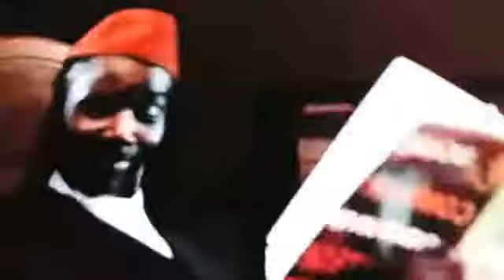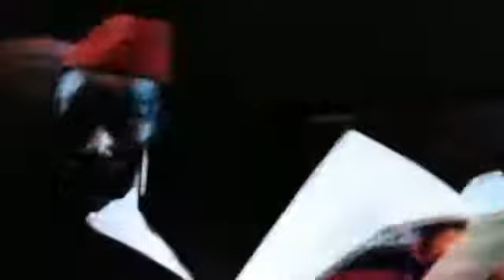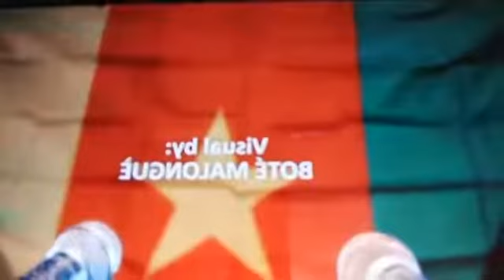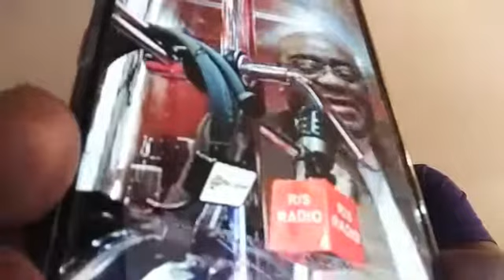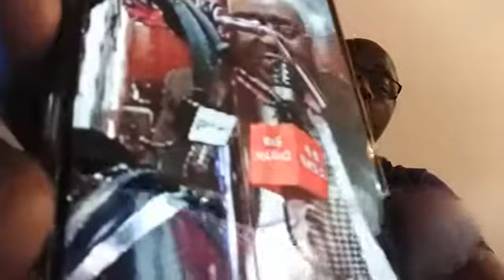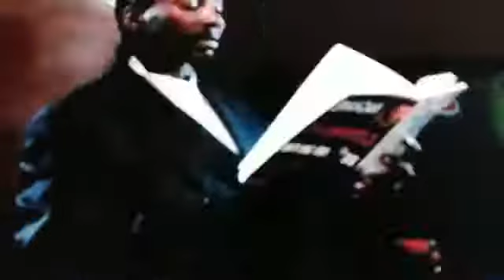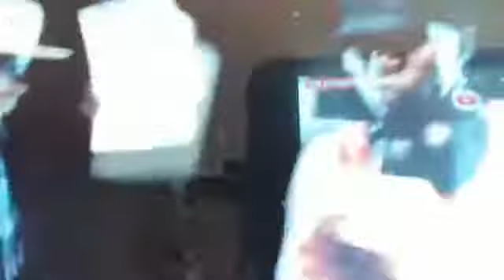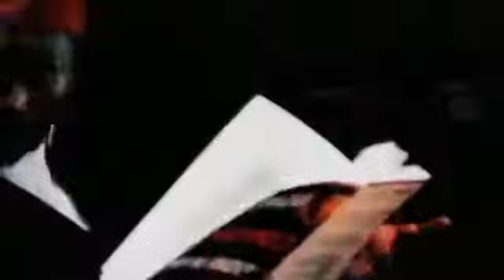31082020 CONSCIENCE CAMEROUNAISE POUR LE LIBERALISME COMMUNAUTAIRE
1- nous demandons des explications aux soient disant intellectuel et journalistes qui nous traites de tous les noms comprendre ce comportement de mafia si vous voulez faire de la place aux populations de l ouest qui manque de terre aller voir vos frères chefs de la vallée du ntem pour poser le problème au lieu de vouloir utiliser la méthode que l état unitaire à passer à nous trompés.

2 - sa fait plus de 2 ans que je poses la question, personne ne me répond dans l histoire de notre jeune état est ce que le president feu Hamadou babatoura ahidjo avait été trahis par un ressortissants du grand nord une fois de plus

Depuis le Canada 17h et l Europe 22h